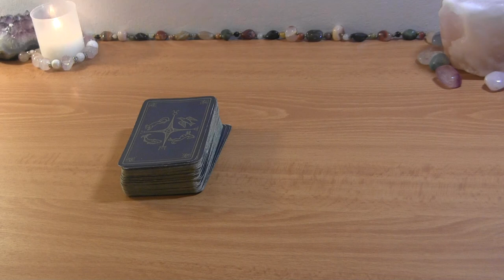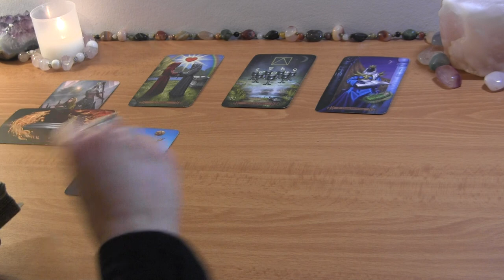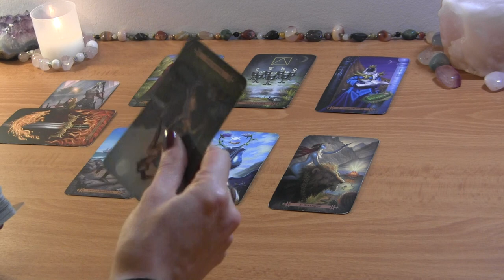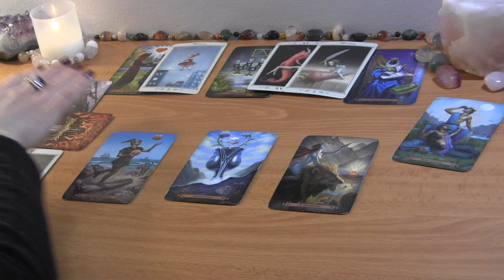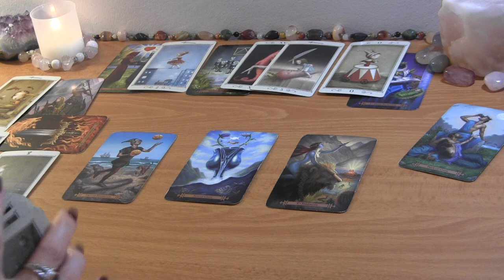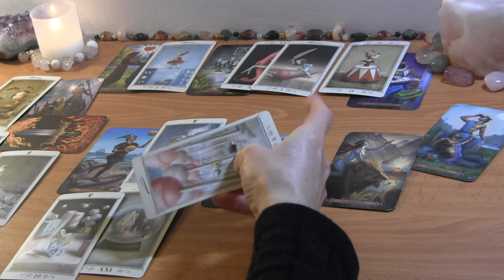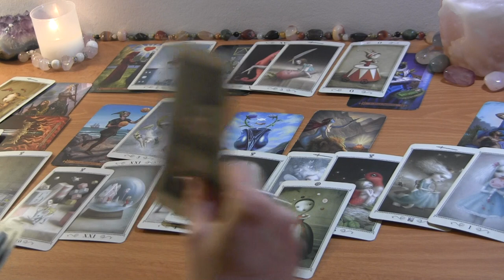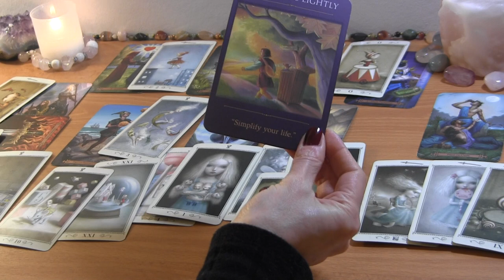GEMINI MID FEBRUARY 2022: Avoiding Love is NOT the Answer! You Both Know ❤️ Love Reading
GEMINI MID FEBRUARY TAROT LOVE READING

PERSONAL TAROT READING OPTIONS:
1.  BASIC LOVE READING ~30min $50
2.  EXTENDED LOVE READING ~45min $65
3. MINI-READING ~20min $35

  1. Reading option
  2. Your and your partner's first names, FULL DOBs  and current countries (if known)
  3. Brief description of situation (including if there is a 3rd party element to look into)
  4. Recent photos optional